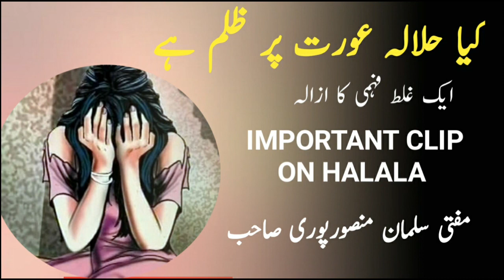Halala Kya Aurat Par Zulm Hai, Ek Galat Fehmi Ka Jawab, By Mufti Salman Mansurpuri Sahab,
Hi dosto assalamu alaikum.
Aaj ke is video me ek Ahem Aur Zaroori baat batai gai hai.
Halala Kya hai.?
Kya halala aurat par zulm hai.?
Triple talaq.
What is halala?
Answer by Mufti Salman Mansurpuri Sahab D. M
Is video ko Poora dekhen pasand aane par like aur share bhi zaroor karen
Agar kuch poochna ya batana maqsood hai to comment bhi zaroor karen